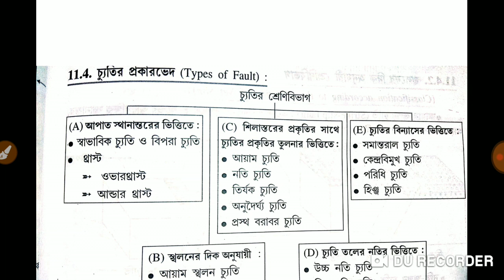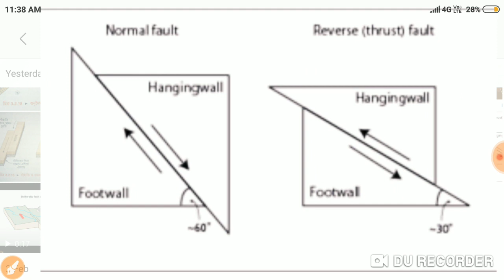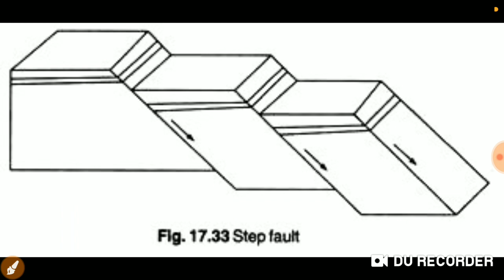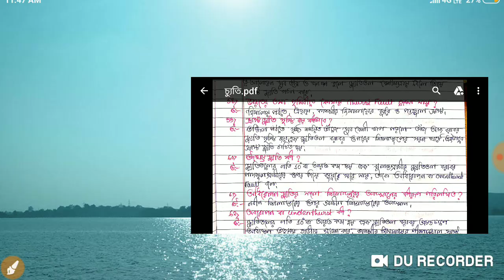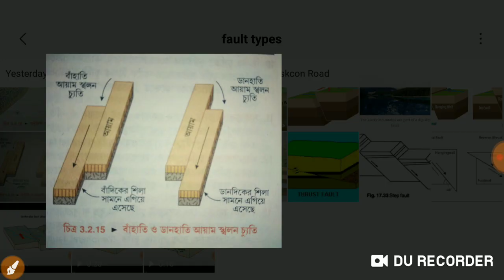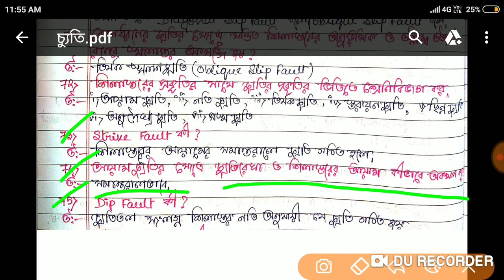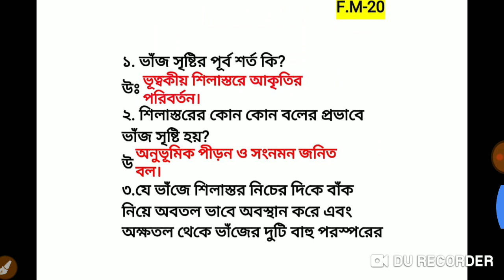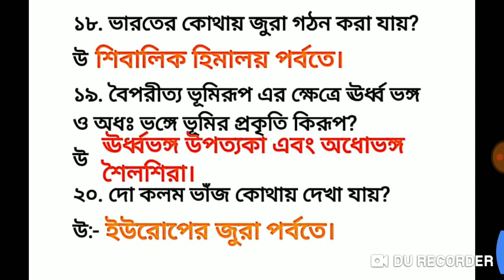fault classification normal fault reverse fault with diagram (চ্যুতির প্রকারভেদ চিত্র সহ) part-2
(চ্যুতির সংজ্ঞা সহ বিভিন্ন উপাদান )part-1
(ভাঁজের বিভিন্ন প্রকার শ্রেনিবিভাগ )part-2

((ভাঁজের বিভিন্ন প্রকার শ্রেনিবিভাগ )part-3

(রাশি তথ্য উপস্থাপনের পদ্ধতি) part-2

(slst সংক্রান্ত সমস্ত ভিডিও)।

Different types of fault with diagram,
Normal fault ,
reverse fault,
strike fault,
step fault ,
dip slip fault,
Strike slip fault,
Longitudinal fault,
Transverse fault.
smart education.